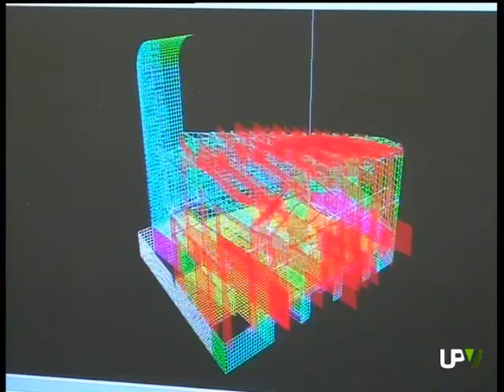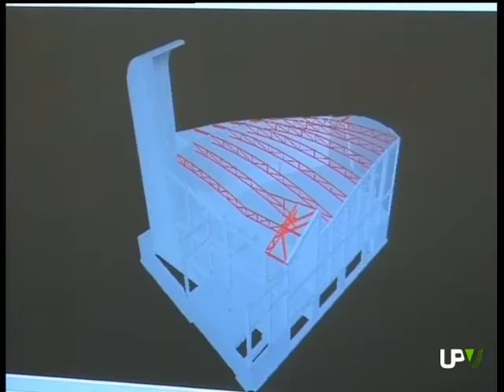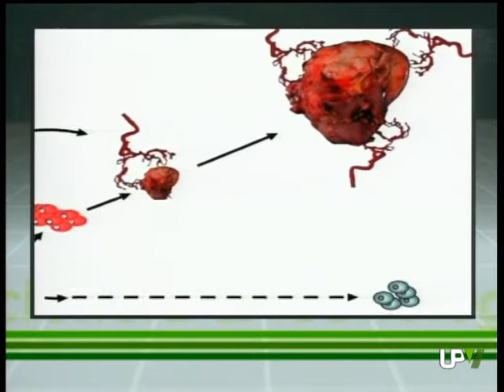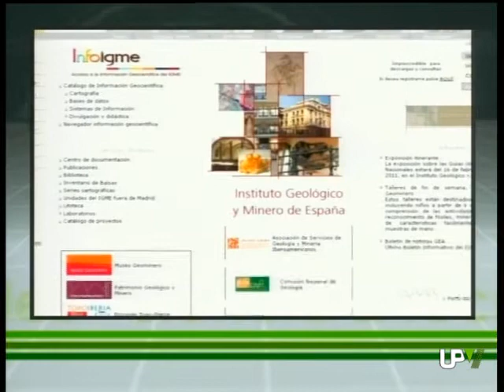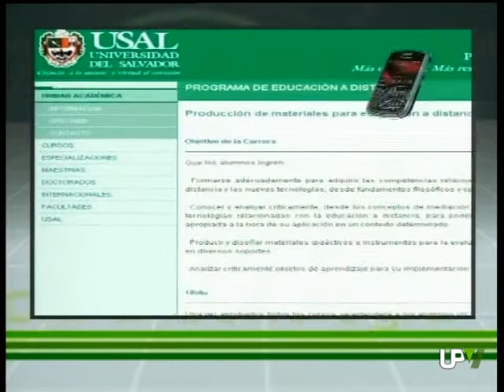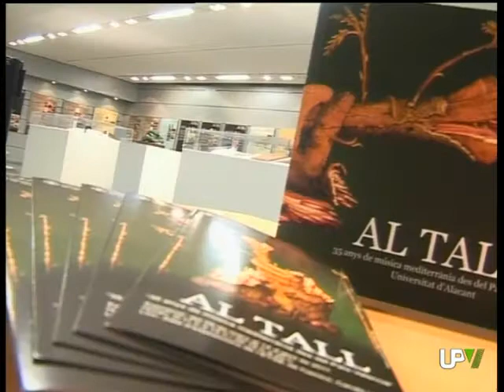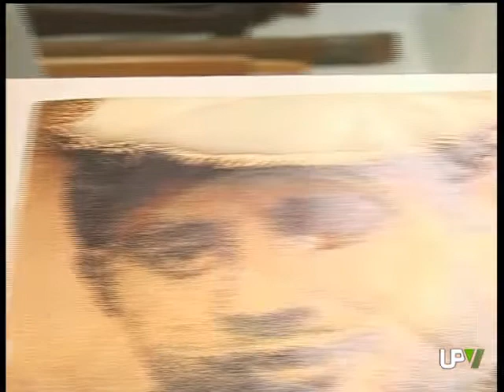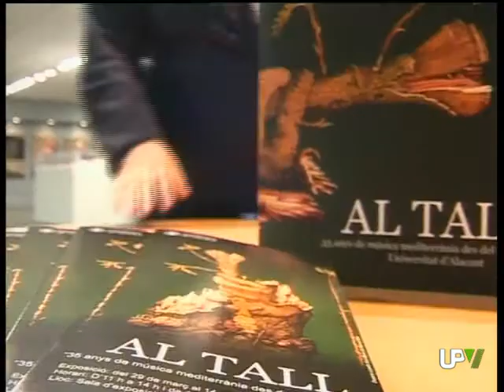UPV NOTICIAS [30-03-2011]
UPV noticias. Informativo de la UPV
Previa Jornada de Empleabilidad
Proyecto Venus-C
Aniversario de Al Tall
Exposición de Al Tall